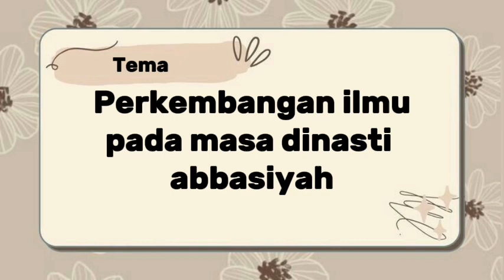Microteaching PAI / Habib Muhammad Irsyad/ Questions Student Have